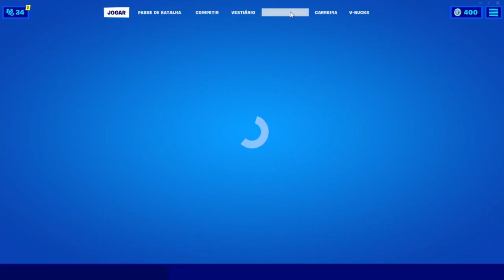Como Completar Todas As Tarefas Épicas Da Semana 6 Da Temporada 5 (Desafios Da Semana 6) - Fortnite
Tarefas Lendaria Da Semana 6

1- Obtenha Acertos Na Cabeça

Tarefas Épicas Da Semana 6

1- Exploda Pontos de Pesca na Carcaça do Cação, Litoral Límpido ou Lago Baiacura 0/3
2- Destrua Lanchas 0/3
3- Exploda Pontos de Pesca na Ilha Lago da Preguiça, no Lago da Canoa e Perto Das Chaminés Chamuscantes 0/3
4- Pesque Peixes 0/7
5- Sinalize os Coralinos 0/1
6- Destrua Barcos 0/7
7- Destrua Barris de Varas de Pesca 0/7